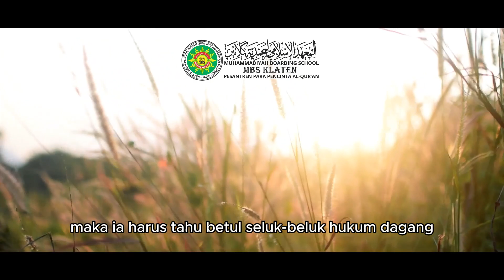Pentingnya Thalabul 'Ilmi, Ust. Priyanta, Ustadz MBS Klaten. Tausyiah Ramadhan #3